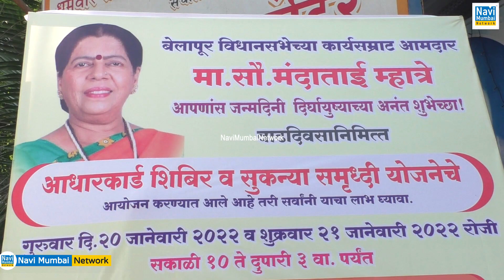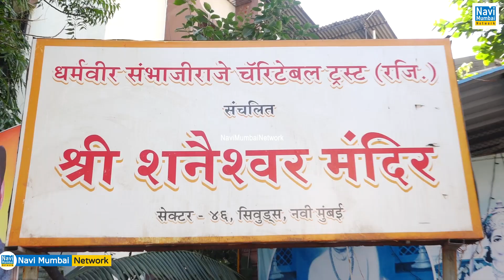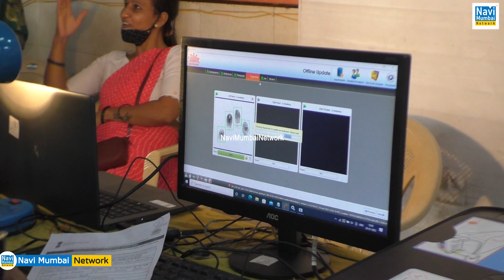Manda Mhatre Birthday | Datta Ghangale | Ashwini Ghangale | आधारकार्ड & सुकन्या समृद्धि योजना आयोजित